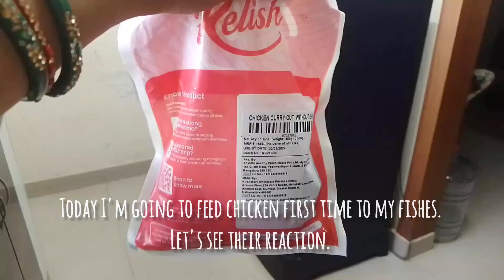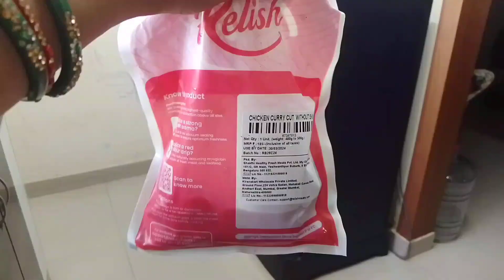How to feed chicken🐔 for the first time to your fishes 🐠🐋🐟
4 ft aquarium